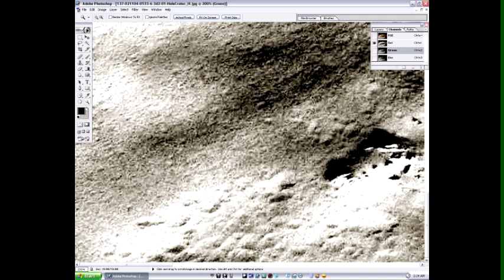Advanced Civilization On Mars - commentary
This is the video compilation of all the Hale Crater Images I have. I released this because I felt people wanted more then a punk rock song with images flashing by. I hope you enjoy it.